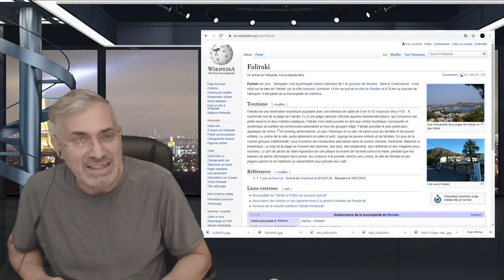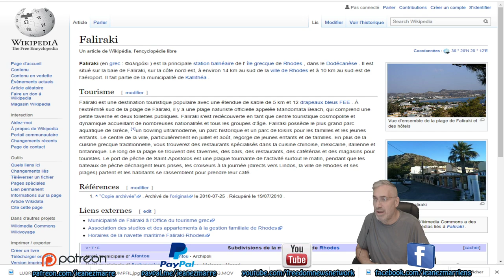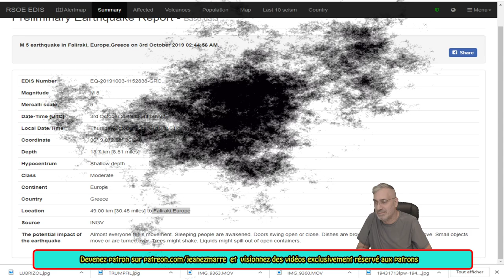DERNIÈRE HEURE, TREMBLEMENT DE 5.0 AUX ÎLES RODHES EN GRÈCE!